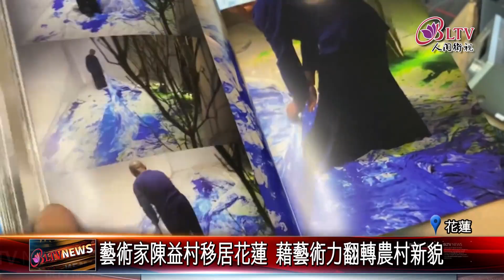20240927貨櫃美術館現身光復大豐村 藝術翻轉農村風貌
藝術有沒有可能改變農村的樣貌？花蓮光復鄉的大豐村面臨人口凋零，不過最近卻迎來新一批的移居者，來自台北的藝術家陳益村是其中之一，他把新的文化帶進傳統村子裡，甚至用貨櫃屋在當地打造出美術館，用藝文的能量，逐步翻轉農村新風貌。